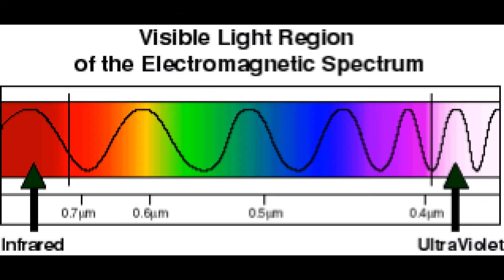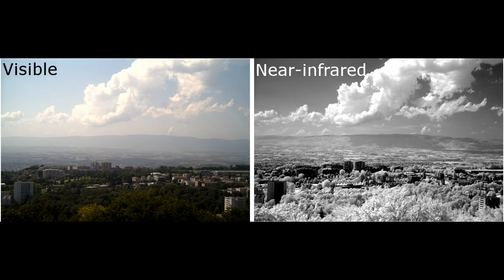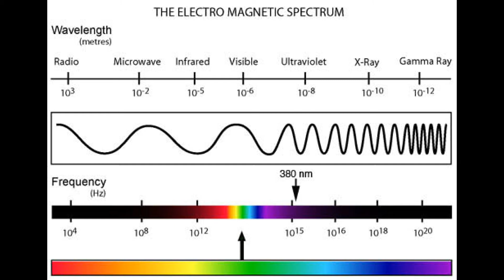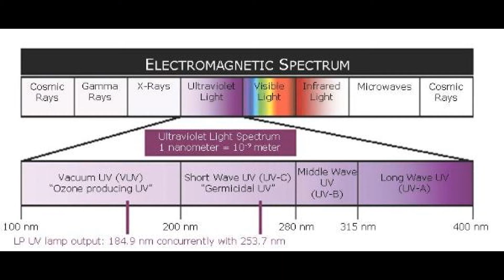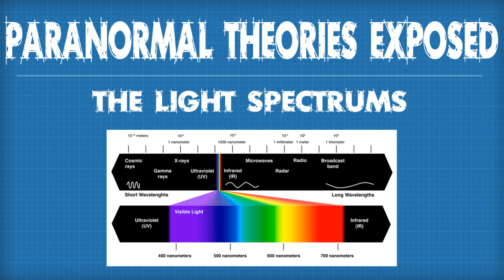Paranormal Theories Exposed: The Light Spectrums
Follow us on a journey as we explain the ins and outs of the electromagnetic spectrum and how is related to paranormal research. This episode we focus on the infrared, visible, and ultraviolet spectrums!